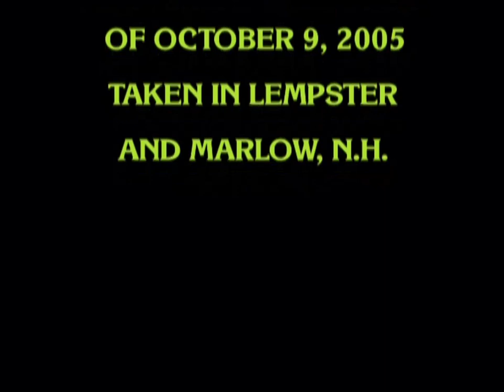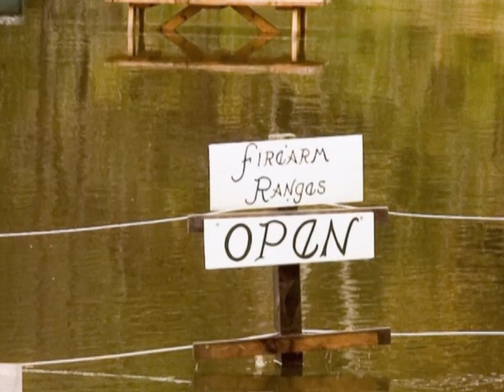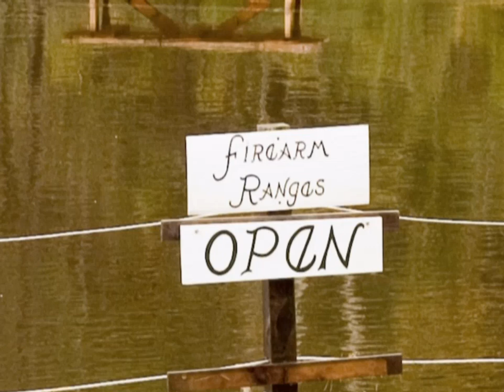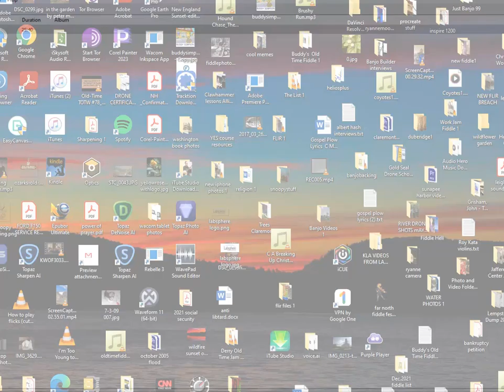Mega Storm October 2005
Our recent storm caused some damage but to keep it in perspective i created a slideshow of photos i took after the stormageddon. a foot of rain overnight, dam failed at lake warren and the resulting tidal wave devastated Alstead and killed a few people. Rt. 123 A was destroyed and took the army corp of engineers many months to rebuild it.